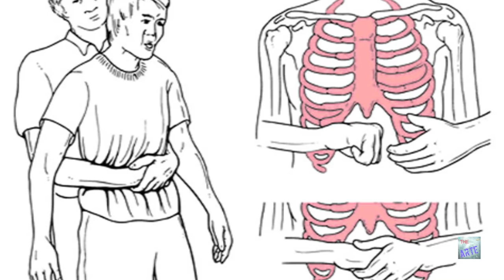10 ANIMALES QUE SALVARON LA VIDA A SUS DUEÑOS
Descripción:

Hola bienvenidos a mi canal donde los tops son un arte .veremos diferentes tops de animales, curiosidades, camaras ocultas, personas, récords y mucho mas para pasar un rato agradable.